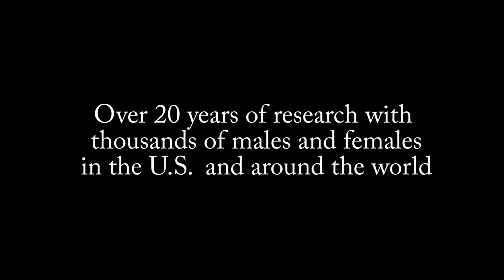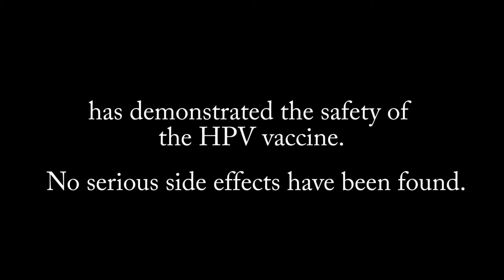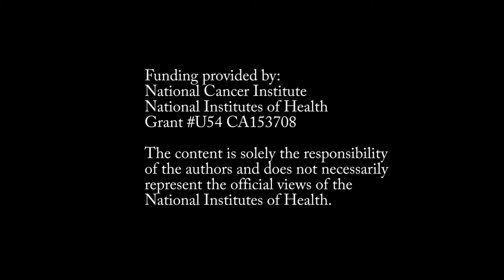HPV Vaccine Info for Pre-Teens and Parents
This video is an educational message from:

Meharry Medical College-Community Networks Program Center
in collaboration with:
Vanderbilt University School of Medicine
Matthew Walker Comprehensive Health Center
Memphis Health Center
Erlanger Southside/Dodson Avenue Health Community Centers

Funding provided by:
Grant U54 CA153708

A StudioRed Production